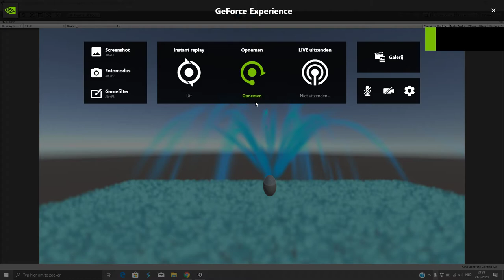fountain unity eigen effect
COOLLLLLLLL